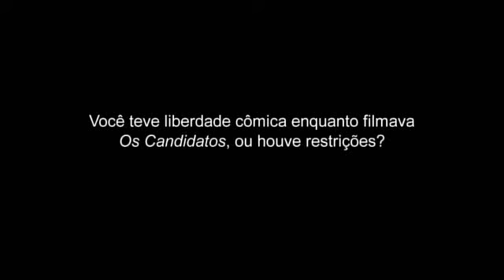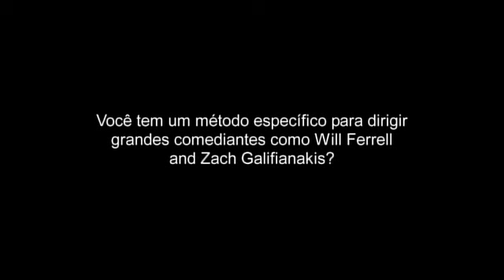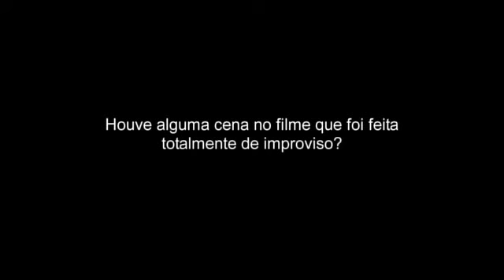TV Daiblog - Entrevista com Jay Roach, do filme Os Candidatos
Diretor Jay Roach fala sobre o filme Os Candidatos.

Leia mais sobre o filme no Daiblog - Diversão * Arte * Informação.

Ama cinema? Curta no Facebook